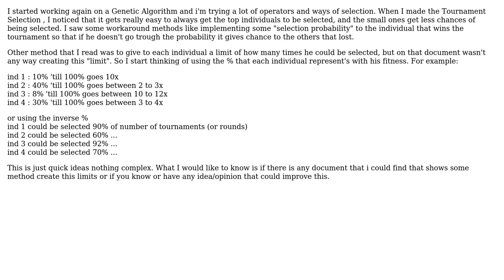Software Engineering: Genetic Algorithm's Tournament Selection limit to be selected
With thanks & praise to God, and with thanks to the many people who have made this project possible! You are responsible for your own actions.